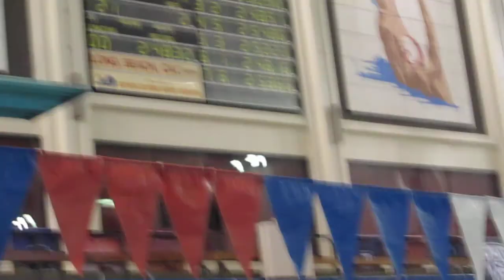UCSB Men's Swimming at the 2011 Pac-10 Championships Men's 400 Free Relay